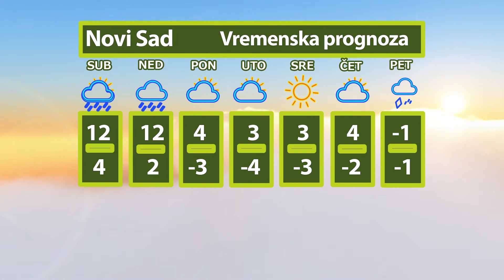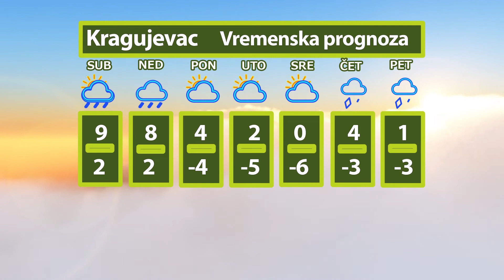Vikend topliji, naredne nedelje osetno zahlađenje | Vremenska prognoza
U Srbiji veći deo subote promenljivo oblačno vreme, uz moguće pljuskove. Temperature iznad nule i do 17 stepeni. Najniža dnevna temperatura od 0 do 3 stepena, najviša od 15 do 17 stepeni. Duvaće umeren južni i jugoistočni vetar, tokom vikenda očekivana Košava i priliv toplog vazduha sa Mediterana. Početkom sedmice najavljeno zahlađenje, širom zemlje kiša i susnežica, a na planinama veći snežni pokrivač.